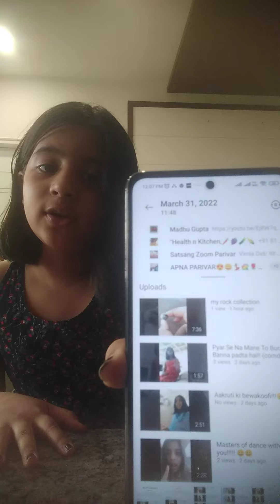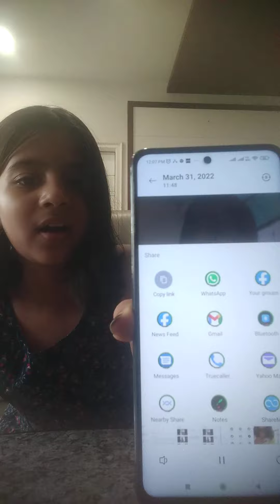my colourful stones!!😉 part 1